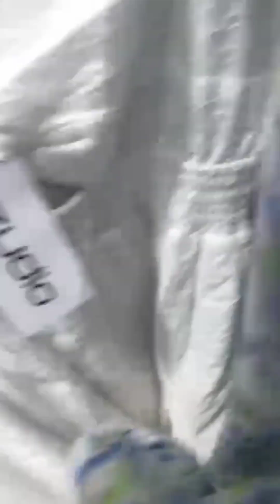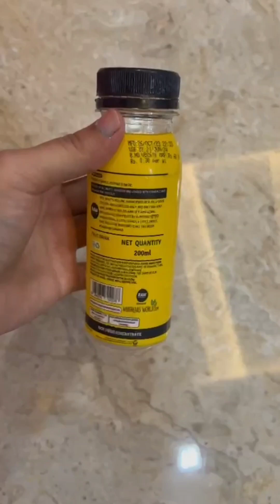birthday shopping vlog, summer collection, mutton Rogan Josh recipe